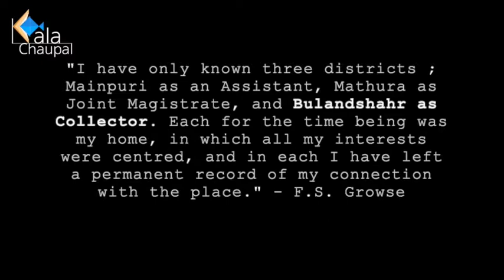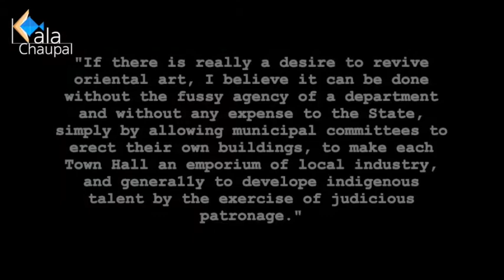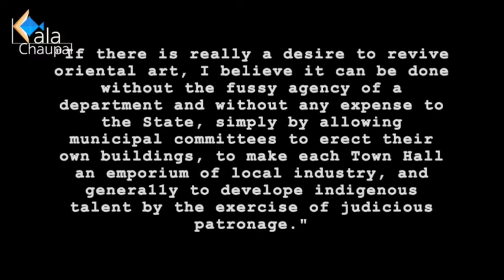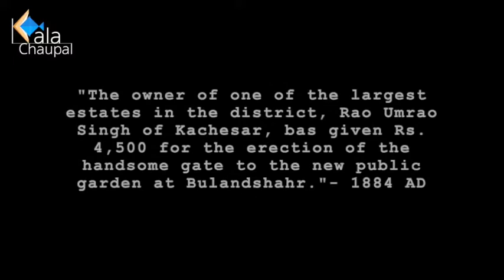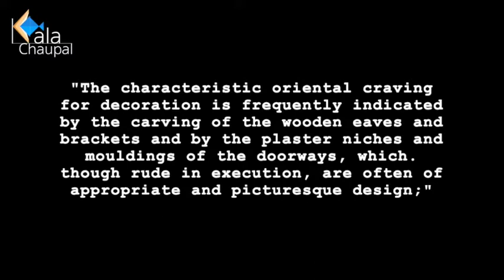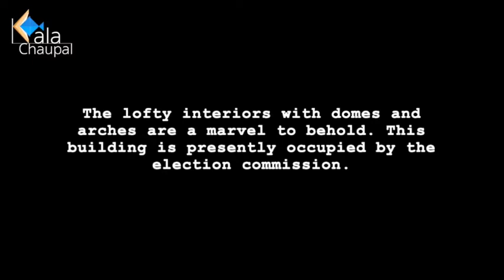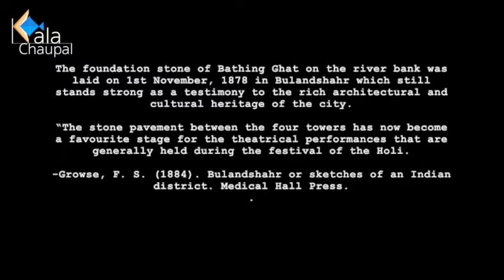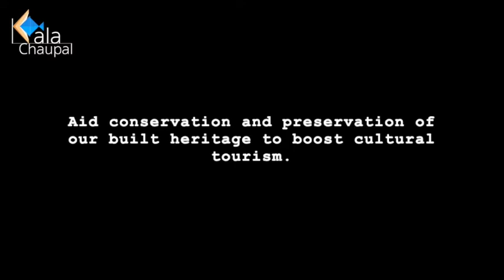Growse & Bulandshahr's Built Heritage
Frederic Salmon Growse C.I.E. (1836 — 19 May 1893) was a British civil servant of the Indian Civil Service (ICS), Hindi scholar, archaeologist and collector, who served in Mathura and Bulandshahr in the North-Western Provinces during British rule in India.

He studied Indian literature and languages, and founded the Catholic Church of the Sacred Heart and the Government Museum, both at Mathura. Between 1876 and 1883, he published in series, the first English translation of the Ramayana of Tulsidas. He also wrote Mathurá: A district memoir (1880) and a description of the district of Bulandshahr (1884) and of its new architecture (1886).

Described as "never a persona grata to his superiors", he was nonetheless gazetted CIE in 1879.[1] At Bulandshahr between 1878 and 1884 he caused a number of buildings to be constructed using local designs and craftsmen. In 1882, he donated a collection of Indian pottery to the British Museum.